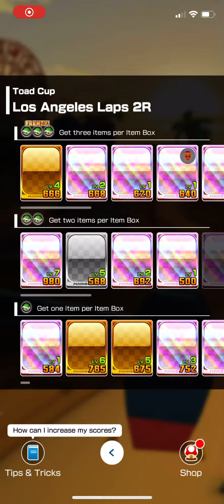Mario Kart Tour: Toad in Los Angeles Laps 2R